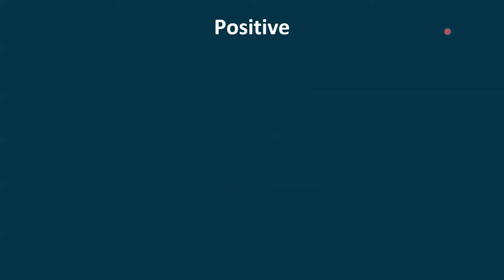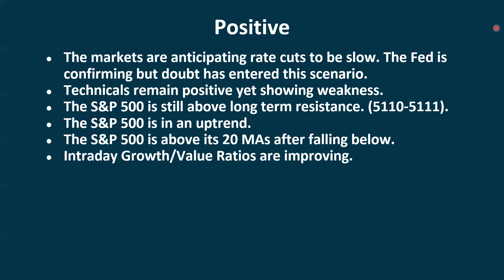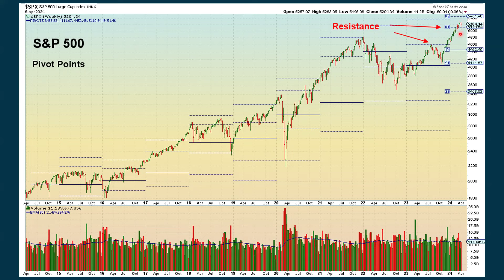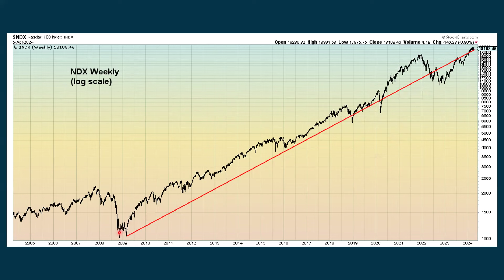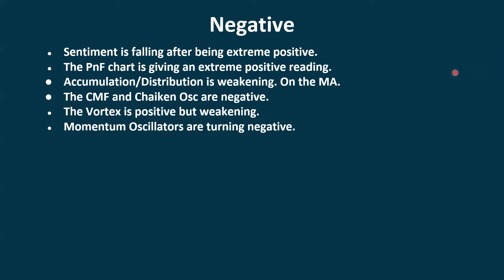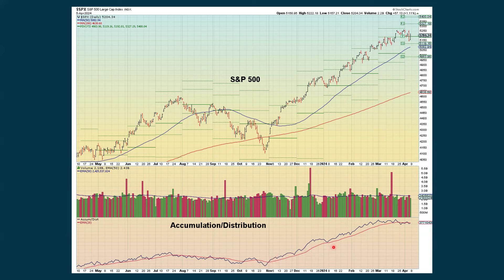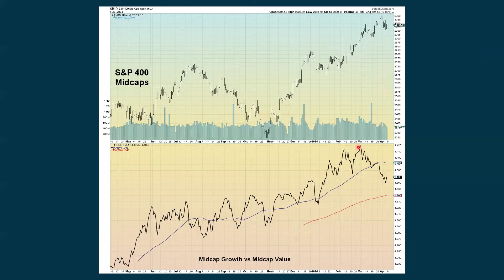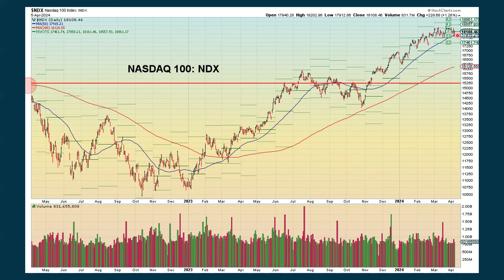S&P 500 What to Watch for Monday April 8, 2024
This video is posted and updated on an as-needed basis as positive and negative signs become known in the S&P 500, other stock indices, or in other markets. This information is also covered in the Daily, Weekly and Intermarket Analysis videos that are posted. The idea is to have shorter version videos to point out areas to watch. As these areas change, a new video will be posted. To get the most benefit, it is best to view the Daily, Weekly, and InterMarket Analysis videos as they are posted. However, reality and attention spans often prevent that from happening. The goal is to have this video provide an overview that can then be followed-up by viewing the longer-version videos.